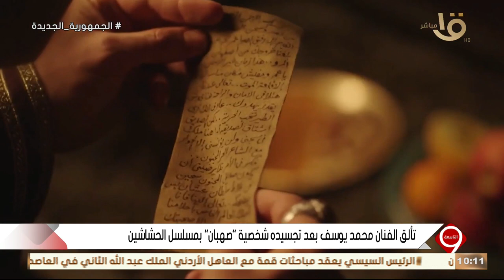الحكومة: تلعن عن خفض أسعار الدواجن والبيض .. وأسعار الحديد تتراجع حلقة كاملة 1-4-2024